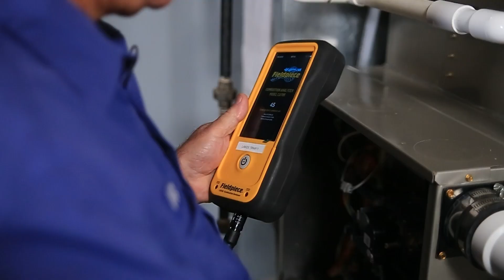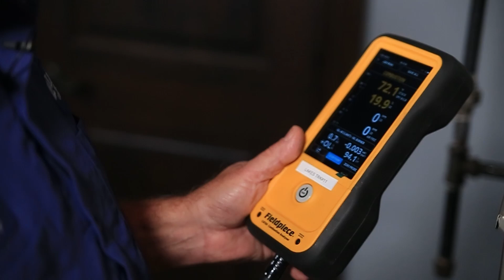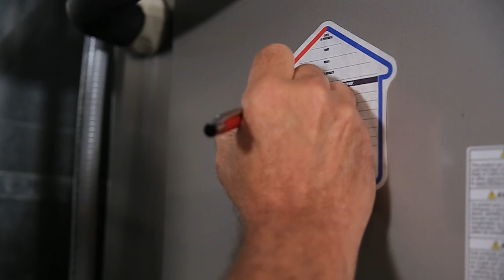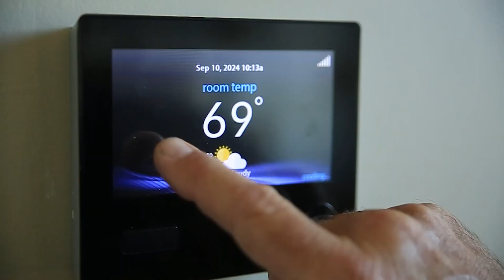Lakes Heating And Air Conditioning